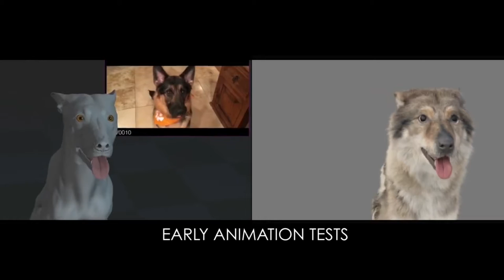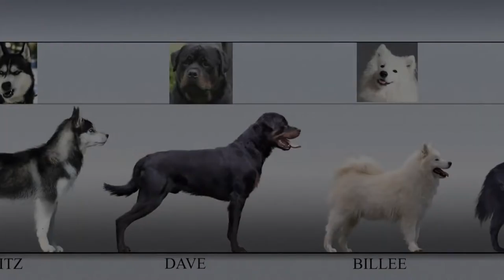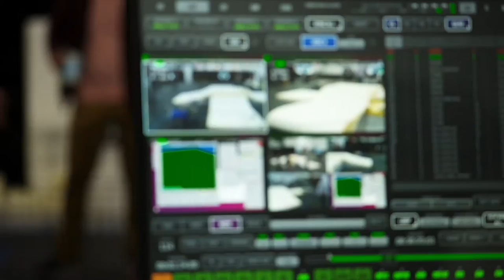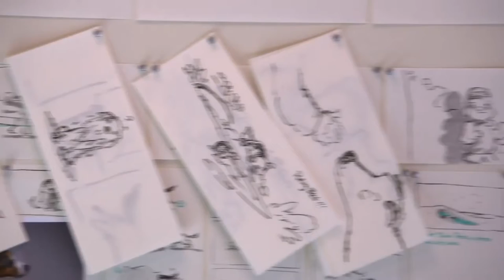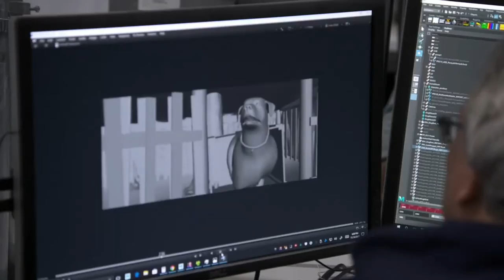The Call Of The Wild Behind The scenes - Film (ENG)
The Call Of The Wild  (Il Richiamo della Foresta) Behind The scenes - Film  (ENG)
BACKSTAGE
The Call of the Wild is a 2020 American adventure film based on Jack London's 1903 novel of the same name. Directed by Chris Sanders, in his live-action directorial debut, and his first film without a co-director, the film was written by Michael Green, and stars Harrison Ford, Dan Stevens, Omar Sy, Karen Gillan, Bradley Whitford, and Colin Woodell. Set during the 1890s Klondike Gold Rush, the film follows a dog named Buck as he is stolen from his home in California and sent to the Yukon, where he befriends an old outdoorsman and begins a life-altering adventure.

The Call of the Wild was released in the United States on February 21, 2020, by 20th Century Studios _________________________________________________________________
The Call of the Wild è un film d'avventura americano del 2020 basato sull'omonimo romanzo di Jack London del 1903. Diretto da Chris Sanders, al suo debutto alla regia live-action, e il suo primo film senza un co-regista, il film è stato scritto da Michael Green e vede protagonisti Harrison Ford, Dan Stevens, Omar Sy, Karen Gillan, Bradley Whitford e Colin. Woodell. Ambientato durante la corsa all'oro del Klondike del 1890, il film segue un cane di nome Buck mentre viene rubato dalla sua casa in California e inviato nello Yukon, dove fa amicizia con un vecchio uomo all'aperto e inizia un'avventura che cambia la vita.